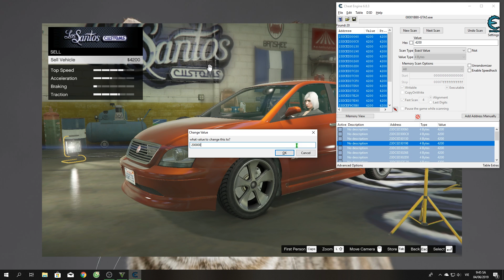Dùng Cheat Engine Bán Xe Kiếm Tiền Trong GTA V Online (Take money GTA V Online Easy)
[ TiKei Gaming ]

++ Kênh TiKei là kênh khám phá, tìm tòi, những lối chơi lạ từ game...
++ Thân thiện, lịch sự, vui vẻ, luôn tương tác và trả lời các bình luận của mọi người, hãy tương tác lại với TiKei nhé ^^

++ Cảm ơn mọi người đã theo dõi, chúc mọi người có một ngày mới tốt lành và vui vẻ!